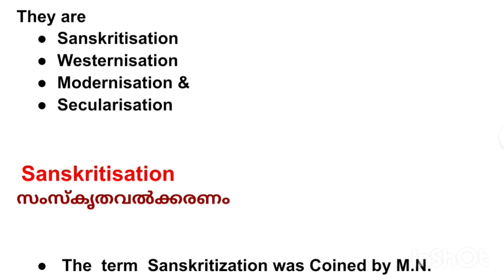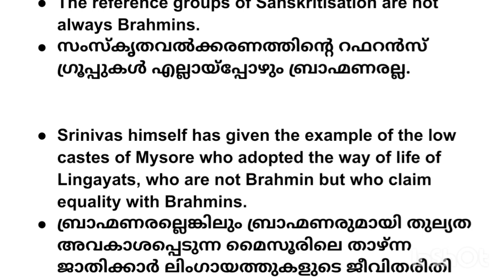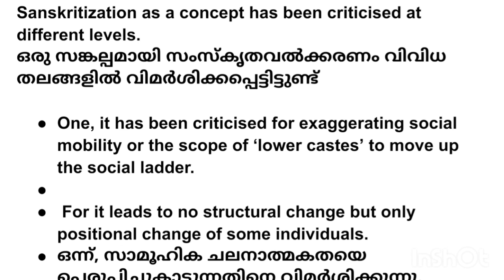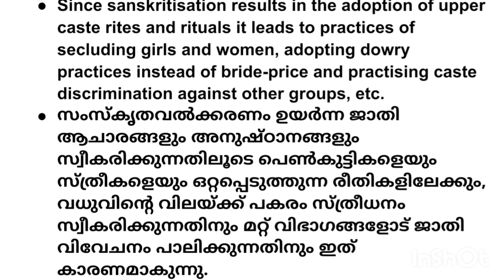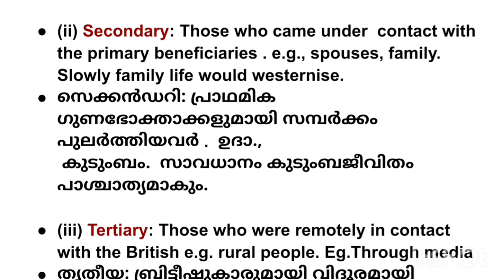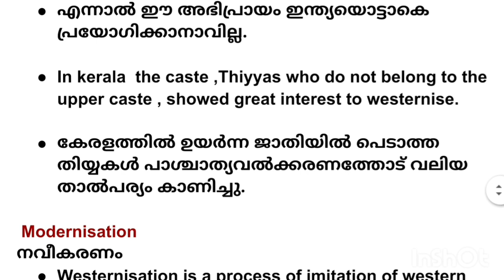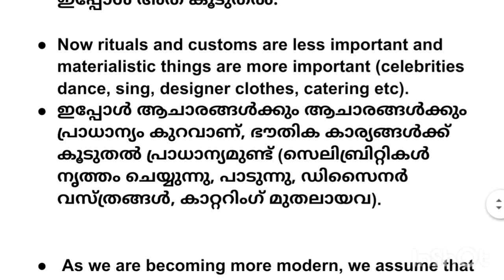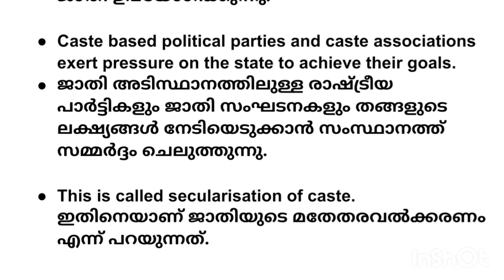Plus two sociology 2022 focus point Revision. Chapter. 8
Cultural Change - Sanskritization, Westernisation, Modernisation  & Secularisation